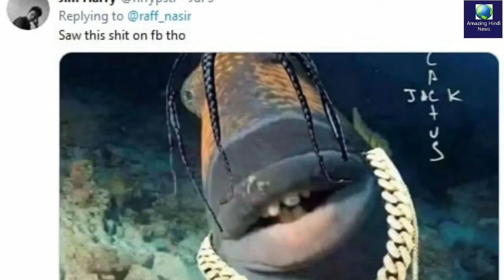समंदर में मिली अनोखी मछली, इंसानों की तरह हैं होंठ और दांत